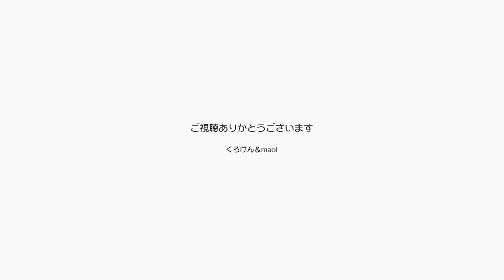可愛い可愛いジャンポンを置といいて歌いに行くパパ【Jean & Pont 1827】2019/8/3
毎日穏やかな日々でよく甘えるようになってくれたジャンくんとポンちゃんをナデナデした後、パパはオープンマイク・ライブに向かいます。
毎日そんなに？というほどギターの練習をして少しずつレベルアップしている姿を誰かに見てもらいたいのね。
ジャン＆ポンには悪いけどちょっとだけお留守番をお願いします。